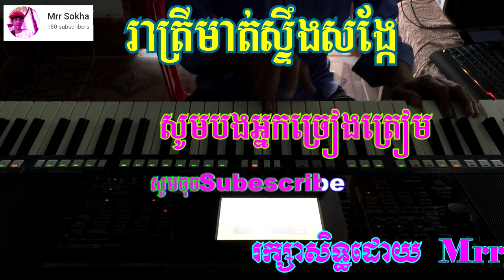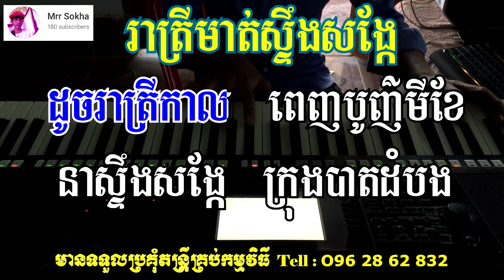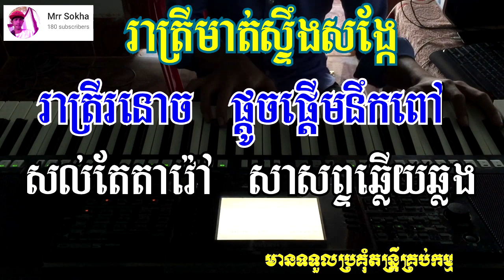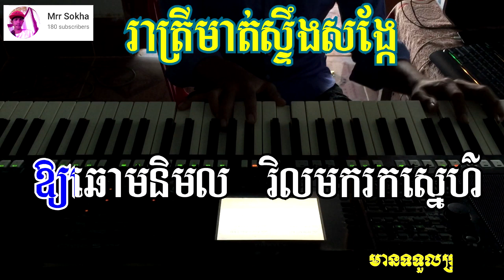រាត្រីមាត់ស្ទឹងសង្កែ ភ្លេងសុទ្ធ | Reatrey Mot Stoeng Sangkae | Karaoke | Cover By PSR-S950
រាត្រីមាត់ស្ទឹងសង្កែ_ភ្លេងសុទ្ធ,Reatrey Mot Stoeng Sangkae,Pleng,Sot,Karaoke.

បទ: រាត្រីមាត់ស្ទឹងសង្កែ
ភ្លេង​ខារ៉ាអូខេ​ដោយ​ : Mrr Sokha
លំនាំបទលោក សុីន សុីសាមុត

សូម​អរគុណ​សម្រាប់​ការ​ទស្សនា​កម្សាន្ត​ហើយ​កំភ្លេច​ជួយចុច​
Subscribes_Comment_Like_នឹង​_Share_វីដេអូ​នេះ​ផង​ដេីម្បីចែកជួនបងប្អូនទាំងអស់គ្នាអោយបានស្គាល់​ សូម​អរគុណ​៕

Subscribes_Comment_Like_ and _Share_ this video to share with everyone Thank you.

សូម​អភ័យទោស​រាល់​កំហុស​ខុស​ឆ្គង​បេីញុម​បាទ​លេង​ទៅ​មានខុសឆ្គងត្រង់ចំណុចណានោះសូមComments នៅខាងក្រោមVideo ខ្ញុំ​បាទ​នឹងកែសម្រួលVideo ឡេីងវិញព្រោះភ្លេងនេះខ្ញុំបាទMrr Sokha​​ ហើយភ្លេងទាំងនេះខ្ញុំបាទលេងតាមលំនាំបទពីដើមយកជាភ្លេងអកកាដងវិញសូម​អភ័យទោស​នឹង​សូមអរគុណ៕
អាច​ទំនាក់ទំនង​បានតាម មានទទួលប្រគុំតន្រ្តីគ្រាប់កាំវិធីផងដែរ.
Tell : 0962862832.​ ឬក៏​តាមFacebook ឈ្លោះ​  សុខា​ដៃអក